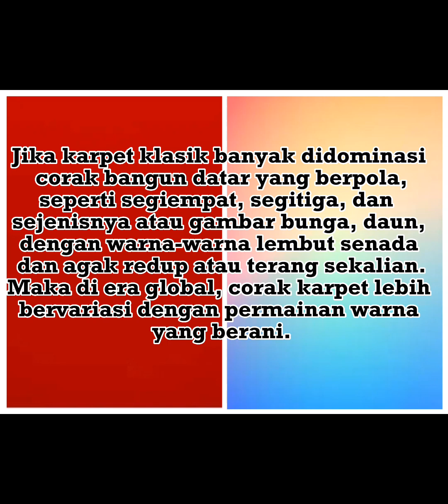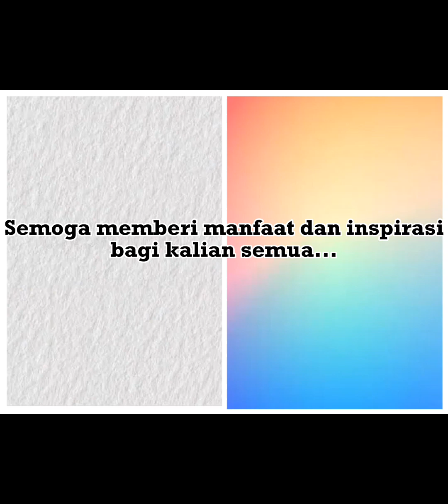RAGAM KARPET DI ERA KEKINIAN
Jika karpet atau permadani klasik lebih didominasi oleh corak bidang datar dan tanaman dengan warna lembut cenderung redup atau terang. Maka karpet di era kekinian, corak lebih bervariasi dengan warna-warna yang lebih berani. Penasaran? Tonton video berikut ini!